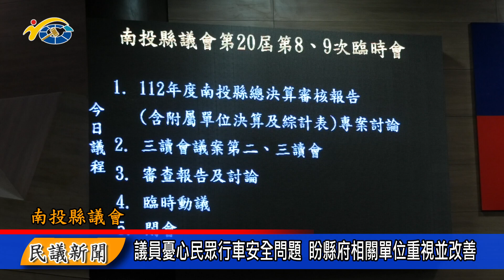1130819 南投縣議會 民議新聞 議員憂心民眾行車安全問題 盼縣府相關單位重視並改善(縣議員 林芳伃、沈夙崢、蔡孟娥)